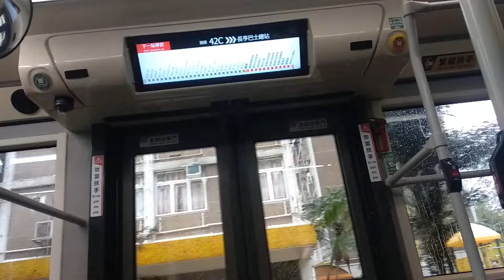KMB L-Spare V6X58 XE1554@42C落車門開關過程及楓樹窩體育館報站